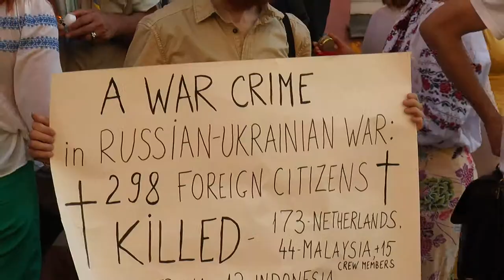Riga Letland 18 juli 2014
Er is een kleine herdenking van het neerstorten van vlucht MH017. Omdat er zeer veel Nederlands slachtoffers zijn, is een herdenking voor de Nederlandse ambassade de correcte plaats.